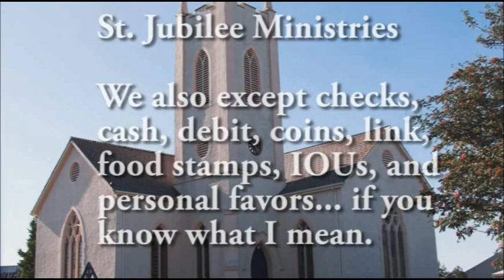Jay Howard -YES LORD